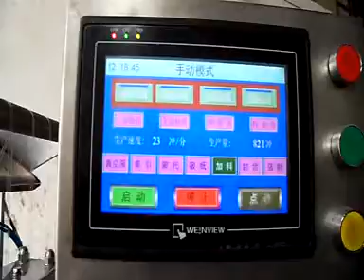Envasadora automatica 10